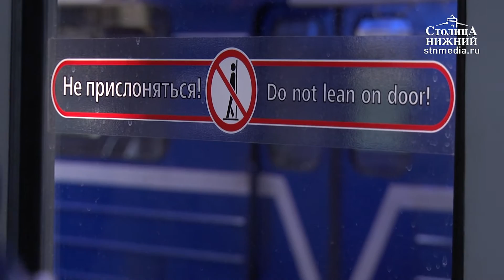Время ожидания поезда в нижегородском метро к ЧМ по футболу 2018 сократится до четырех минут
На выездном совещании по работе нижегородского метрополитена 28 июня 2016 года было представлено 2 отремонтированных состава. По словам директора нижегородской подземки Олега Яушева, после капитально-восстановительного ремонта в Санкт-Петербурге составы прослужат еще добрых полтора десятка лет. Кроме декоративной отделки, вагоны оборудуют автоматической системой пожаротушения, антивандальными креслами, специальными местами для пассажиров с ограниченными возможностями и для колясок с детьми. На сегодняшний момент парк подземки составляет 107 вагонов. Почти половина из них в этом году достигает максимальной отметки эксплуатации в 31 год. К чемпионату мира по футболу требуется 125 вагонов, а это 29 составов. Подобные перемены позволят сократить время ожидания поезда в нижегородской подземке до четырех минут. Подробности — в сюжете «Столицы Нижний».